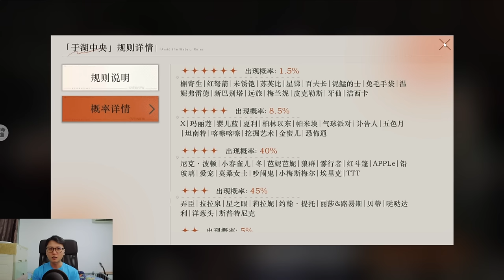ALL FUTURE UNITS RECOMMENDATIONS In Reverse 1999!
In this video, i will be sharing with you my opinions of all future units in Reverse 1999 up to patch 1.5 and whether they should be considered in a F2P's saving plan!

Content
0:00 Changeling!
3:35 Shamane!
5:14 Black Dwarf!
7:31 37!
9:44 6!
12:56 Spathodea!
16:32 Ezra!
21:00 Important Future Banner Note!